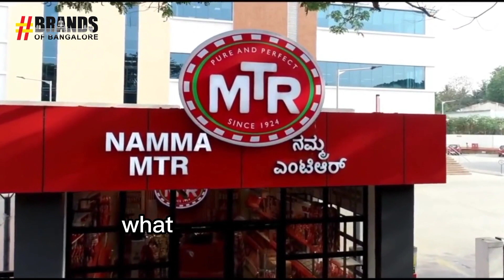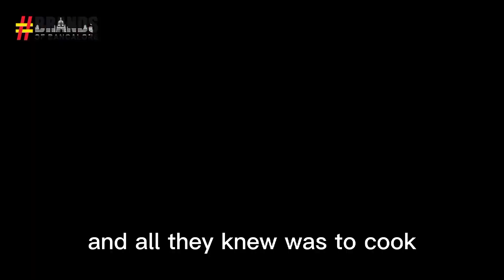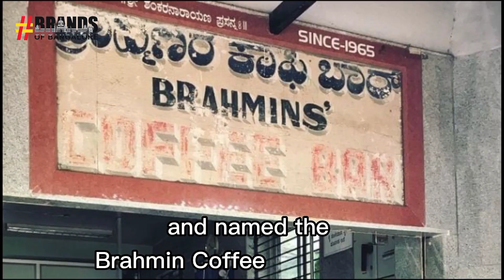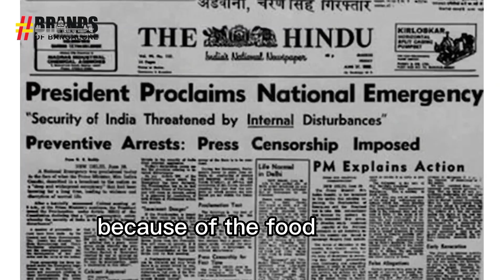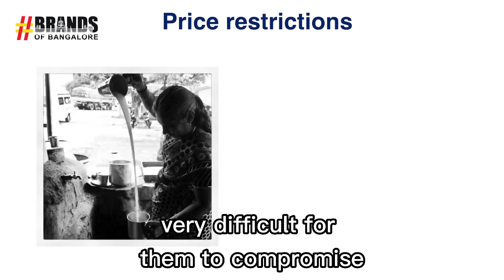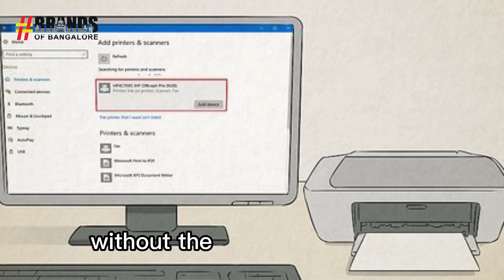THE STORY OF MTR || How it began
Welcome to Brands of Bangalore, a channel that makes every bangalorean proud.

Let us know your favorite brand and we will bring you the best knowledge and information that will enhance our learning.

Join our mission to make karnataka the landmark capital for education, business, and growth.

Come, Let's roar!